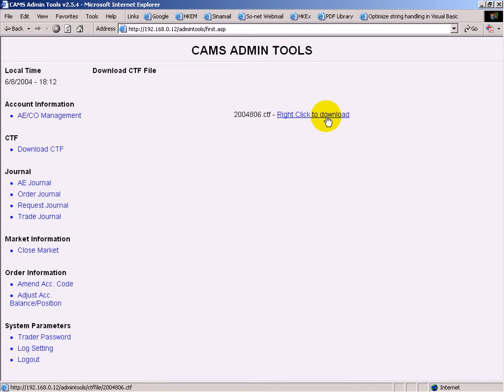#138「15. AdminTools Market Closing and Reports Viewing in CAMS」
Market Closing and Reports Viewing (收市的步驟及查閱報表)